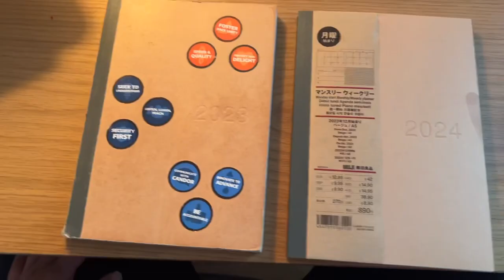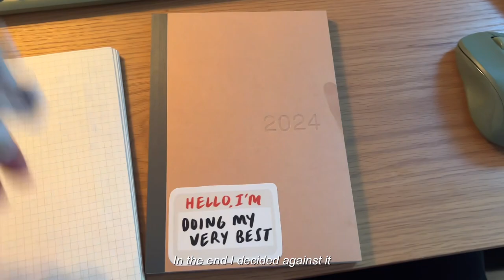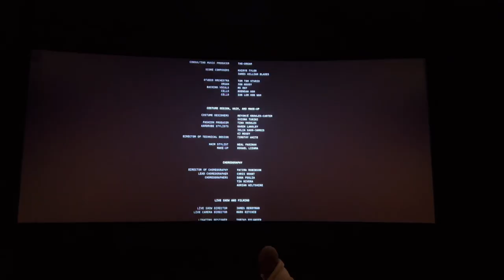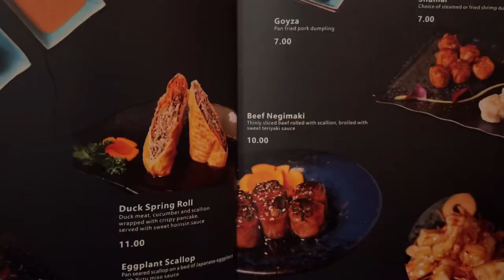vlogmas day one l Black Friday packages l seeing the Renaissance film l new Muji planner